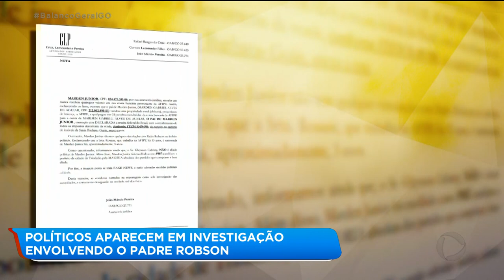POLÍTICOS APARECEM EM INVESTIGAÇÃO ENVOLVENDO O PADRE ROBSON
A INVESTIGAÇÃO DO MINISTÉRIO PÚBLICO QUE APURA SUPOSTAS TRANSAÇÕES IRREGULARES DA ASSOCIAÇÃO FILHOS DO PAI ETERNO, CRIADA PELO PADRE ROBSON DE OLIVEIRA, APONTA O POSSÍVEL ENVOLVIMENTO DE POLÍTICOS NO ESQUEMA.